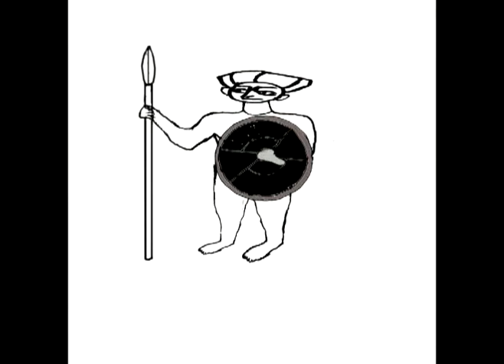Afcoga Dereje Chaka